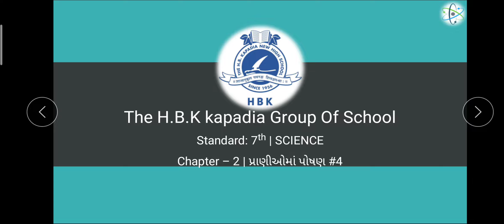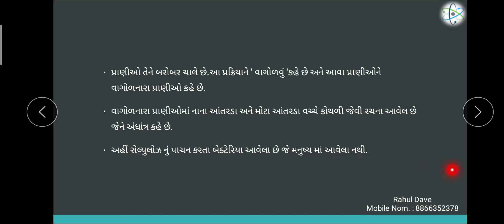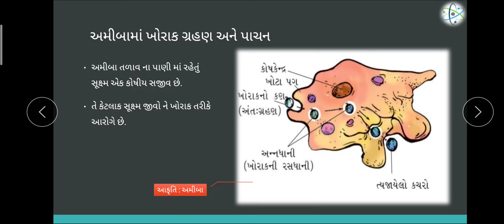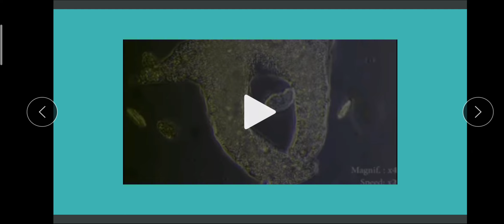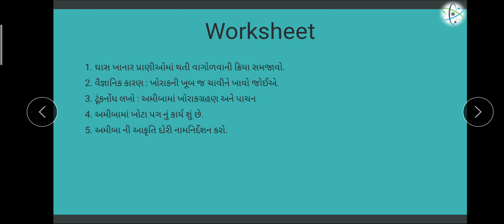STD 7 | SCIENCE | CH-2 | SESSION 10